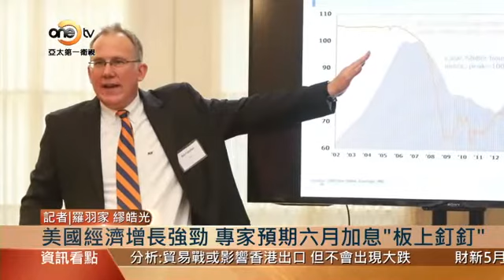【亞太商情】牛市鼓勵消費 消費拉動經濟 楊德龍:美國經濟形成一個“良性循環”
儘管有貿易戰的潛在負面影響，但美國仍然是全球經濟增勢最穩固的國家。就業，製造業，建築業乃至汽車銷售都表現強勁，亞特蘭大聯儲對美國二季度GDP的增速預期已經高達4.8％。美國5月非農就業增長同樣遠超預期，失業率再創新低。路透社分析稱，5月工資增速穩步上漲鞏固了美聯儲6月加息的預期，而市場普遍認為對於加息有可能會提速，CNBC援引PNC首席經濟學家佛謝觀點稱，目前美國的經濟有足夠的韌性來對抗加息以及其他負面影響。